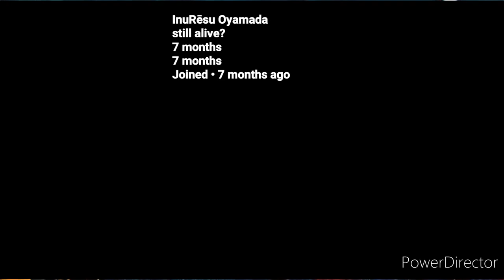what if deku was sent to purgatory part 2